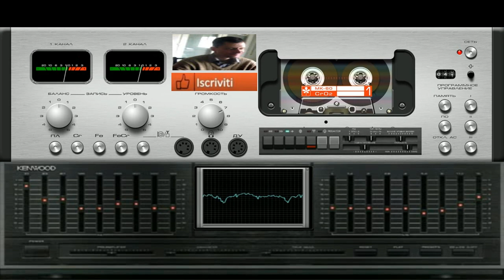giovanni mauri Projet Nebula 2 dance suburbia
vst usato per composizione Flex vst integrated fl studio
nome del brano Projet Nebula 2